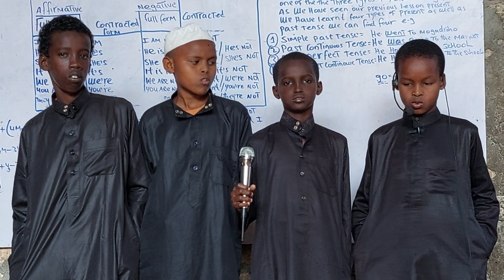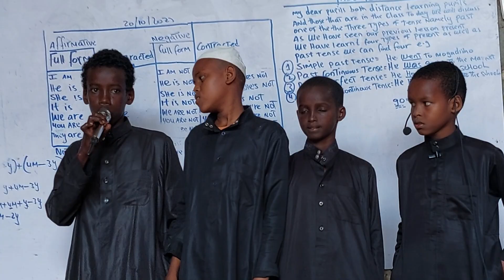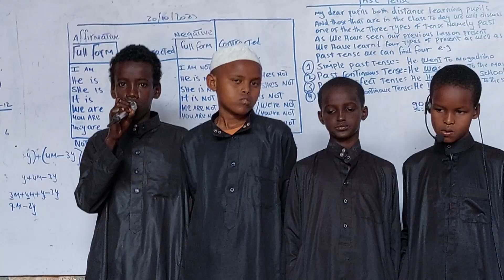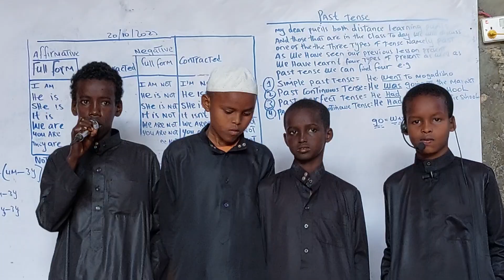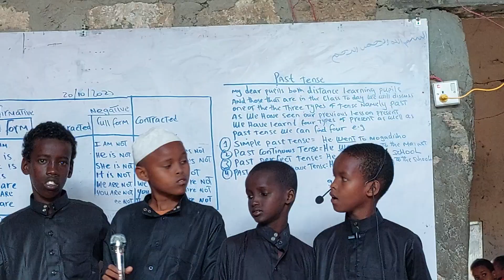WAA AFAR ARDAY